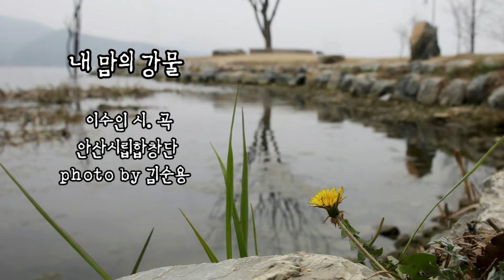내 맘의 강물(이수인 시.곡) 안산시립합창단. Photo by 김순용(엉겅퀴. 피뿌리꽃)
수많은 날은 떠나갔어도
내 맘의 강물 끝없이 흐르네
그날 그땐 지금은 없어도
새파란 하늘 저 멀리
구름은 두둥실 떠나고
비바람 모진 된서리
지나간 자욱마다 맘 아파도
알알이 맺힌 고운 진주알
아롱아롱 더욱 빛나네
내맘의 강물 끝없이 흐르네